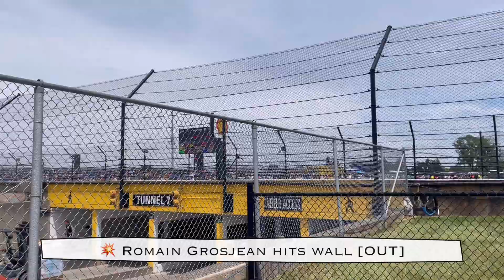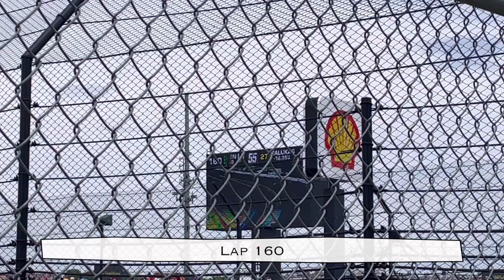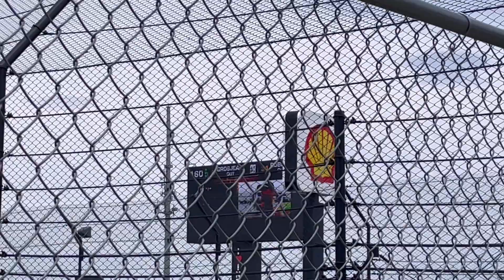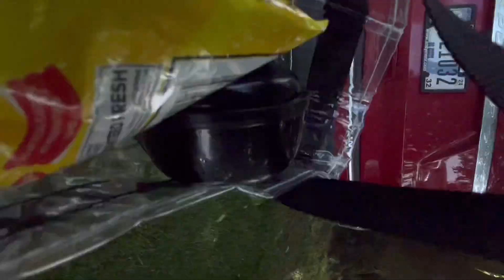Andrew’s Birthday Indy 2023